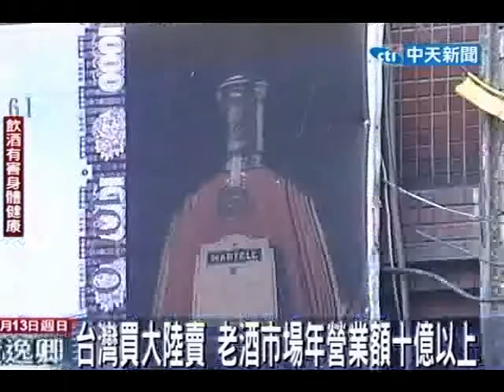台灣買大陸賣 老酒市場年營業額 十億以上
中天新聞》民眾翻閱報紙時，經常看到有業者打出不想喝的酒可以換現金的廣告，原來近年來把台灣老酒轉手賣到大陸已經是一門熱門生意，台灣和大陸賣相同的酒有兩三倍的價差，且老酒市場免報稅，每年至少營業額有十億元以上。